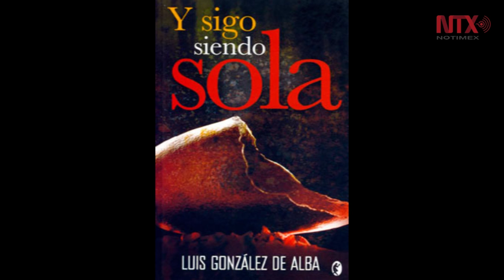Muere Luis González de Alba, uno de los líderes del movimiento estudiantil del 68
A 48 años de haber participado en el movimiento estudiantil del 68, Luis González de Alba, murió el 2 de octubre a la edad de 72 años